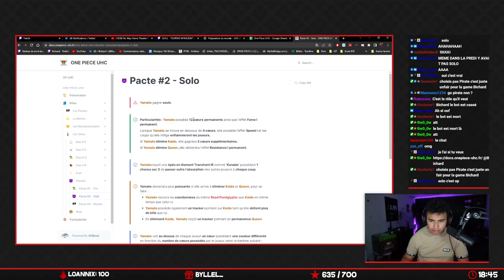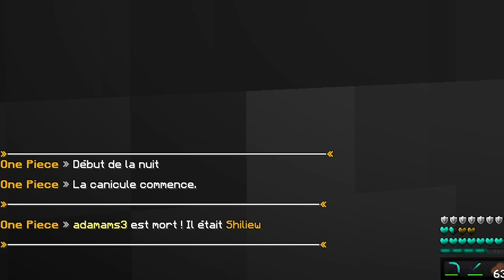YAMATO : SOLITAIRE INVINCIBLE (One Piece UHC)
Un rôle solitaire invincible...

•➤ One Piece UHC. Mode de jeu minecraft de Nardcoo où s'affronte 3 camps : Les pirates, la marine et les révolutionnaires. On retrouve également plusieurs particularités importantes de l'univers de One Piece comme les ponéglyphes où encore les fruits du démon !

je vous propose aujourd'hui une game en tant que rôle solitaire !

0:00​​ : Intro, Rôle & Annonce
1:42​​ : Game & PvP
18:35 : Outro

✦ Musique ♫♩ :

♫♩ - OST One Piece
♫♩ - OST Jojo's Bizarre Adventure
♫♩ - ES_Thrill of the Hunt - Max Anson
♫♩ - ES_A Million Upheavals - Edgar Hopp
♫♩ - ES_The Proving Grounds - Dragon Tamer
♫♩ - ES_Skyfall - Edgar Hopp
♫♩ - ES_Narrow Escape - Dream Cave